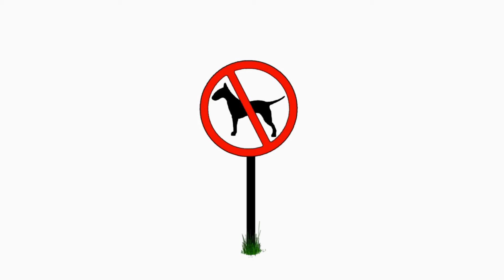Mowing Metal ~ This Tragic Day